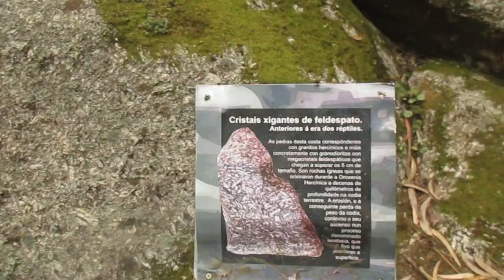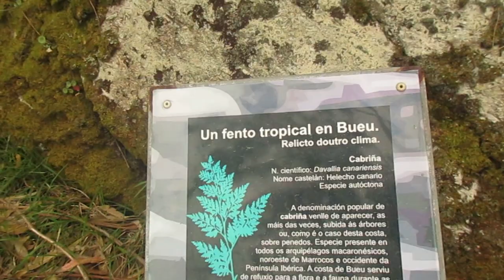Ruta gravel por los montes de Marin a la playa de Tulla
Ruta de cimas,  bosques y calas salvajes del Atlántico.
Un poco de concienciación para cuidar y respetar el medioambiente.